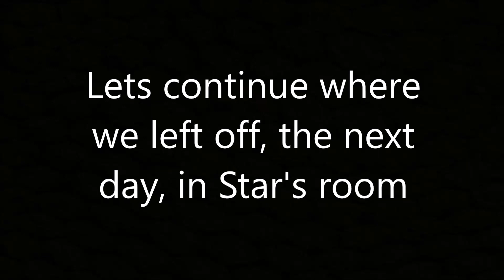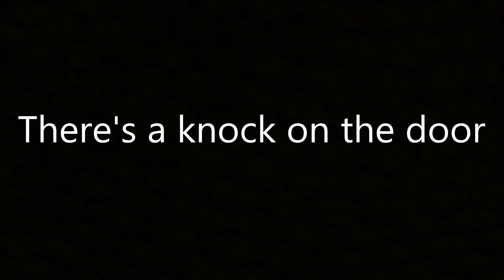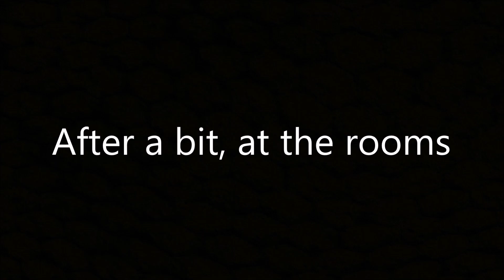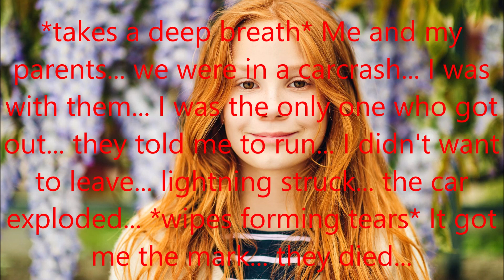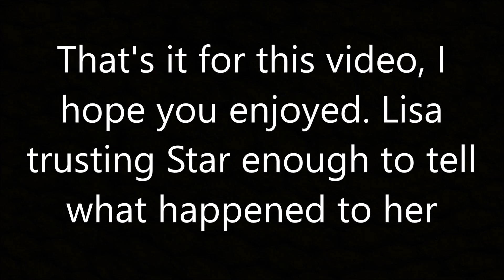Star Hamilton - A Tragic Story #123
There's a bit of trust between them